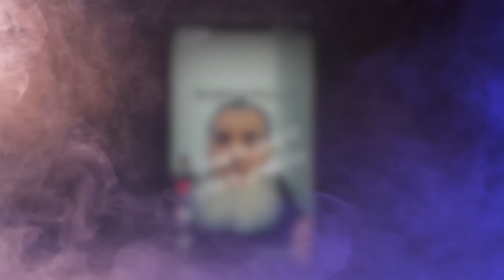مستنقع التيك توك العربي!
✥ مواقع التواصل الاجتماعي:

mohammed_ghanayem